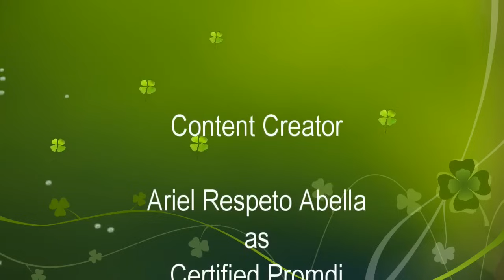NEW HOUSE NEW GARDEN AND LANDSCAPE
Na miss ko mag gardening, parang nag sisimula ulit ako sa aking pag tanim ng halaman, minsan hindi kuna alam kung ano gagawin ko, pero ang mahalaga mga ka Promdi may nagagawa padin, syempre po mga ka Promdi dahil may experience na ako sa pag gardening hindi na ako nahirapan masyado, inisip ko na mag bermuda grass naman ako pero trade mark na yong white stones sa garden ko at mahirap din mag tanim ng grass dito, mababa kasi ang lupa, walang mapag kunan ng panambak para tumaas ng kunti, kaya balik white stones ulit tayo mga ka Promdi, ngayon inaayos ko muna ang landscape ng garden para madali na mag lagay ng halaman, syempre tatak Promdi padin po mga ka Promdi ang aking garden, meron naman nabago pero yong stones andyan padin.

Mabalos